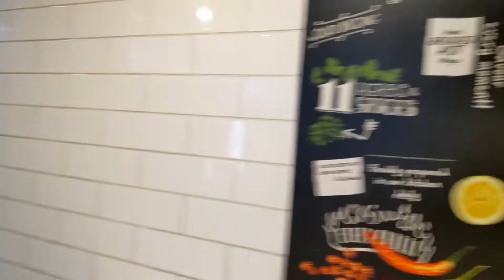KFC McDonald's serve Halal in Pakistan ??